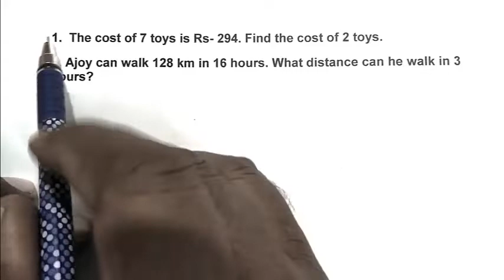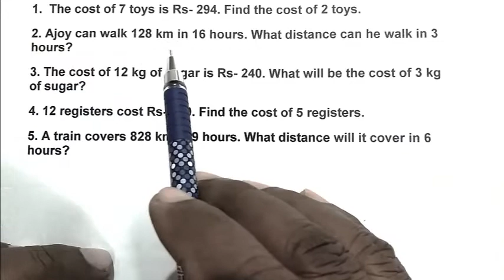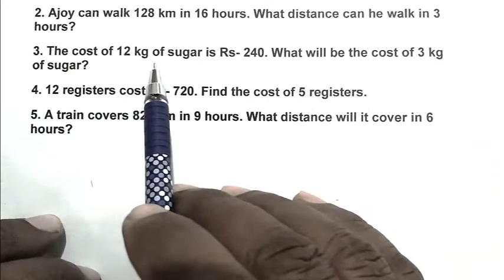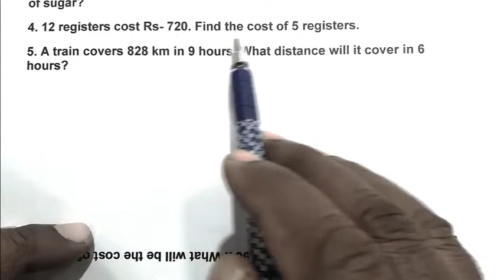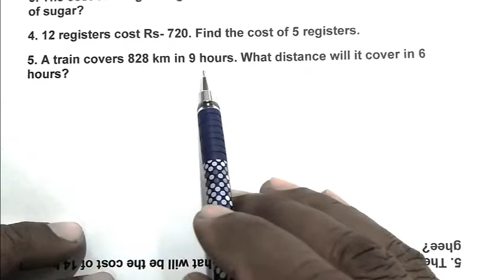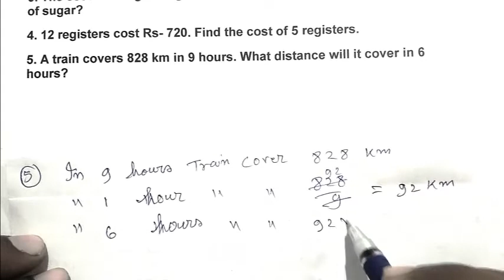Unitary math problem part-1\\ jawahar navodaya vidyalaya entrance exam// sainik school entrance exam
This video is helpful for student of CBSE board
How to divide a fraction by a fraction / jawahar navodya entrace exam practice set by chapter